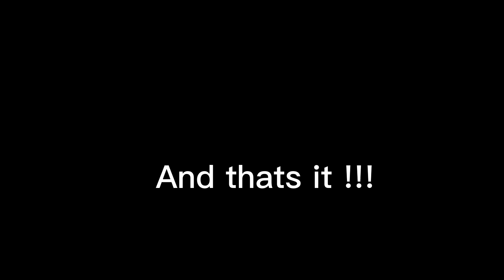Tech Week, Day 5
Thank you to everyone who supported Thornton Theater and came to watch!!

Incoming Freshmen and others, please consider joining Thornton Performing Arts (Theater) and/or Drama club!!